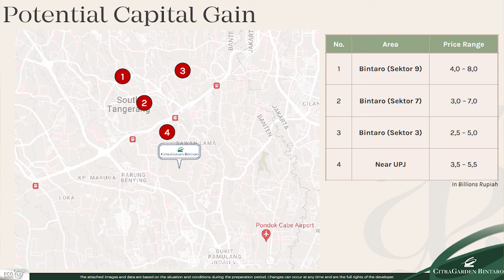REVIEW RUKO ALLERTON LANE BY CIPUTRA GROUP DI CITRA GARDEN BINTARO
Ruko ALLERTON lane adalah ruko perdana di kawasan citra garden serpong.

Semua ruko 3 lantai menghadap ke jalan boulevard kawasan dengan 2 opsi pilihan ruko :
1. Ruko standart standart
Luas tanah 65 m² (5x13)
Luas bangunan 147 m²
Harga start 2.7Man

2. Ruko Hoek
Luas tanah 78 m² (6x13)
Luas bangunan 177 m²
Harga start 3.38 Man

Potensi capital gain tinggi.
5-8 Menit menuju pintu TOL
10 Menit ke Bintaro Xchange
10 Menit ke St. Kereta.

*UNIT TERBATAS SEGERA HABIS
segera lock posisi favorit sekarang.

For best service :
CALL or WA